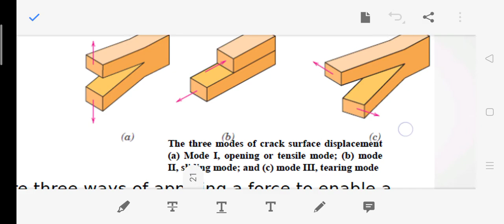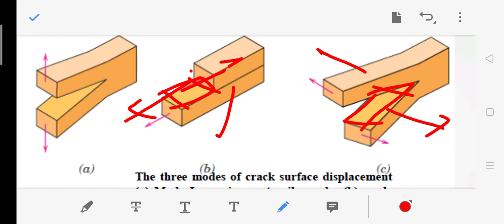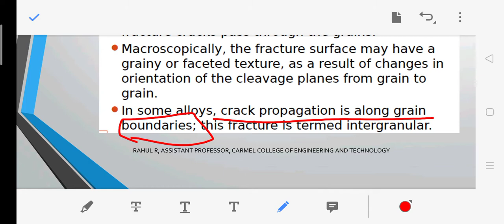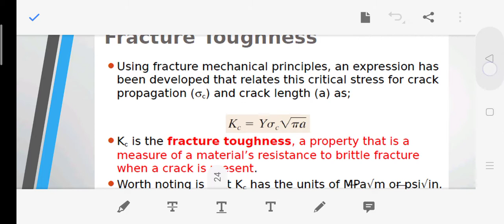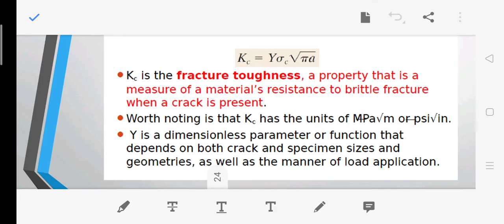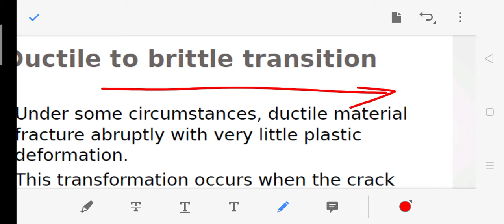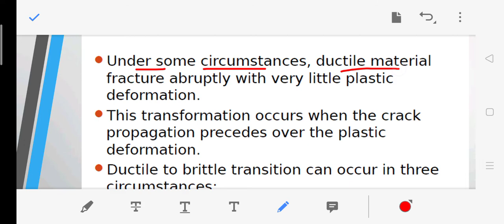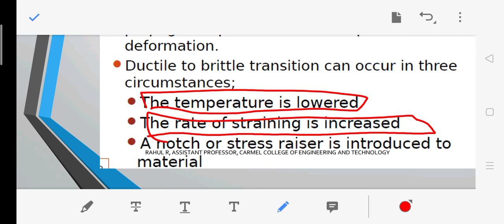Griffith theory - crack propagation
MMSC